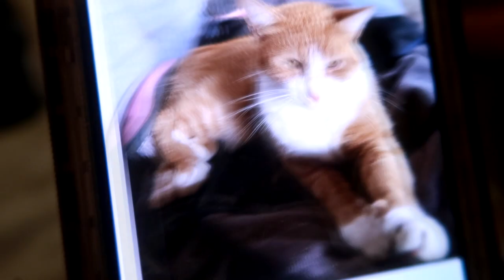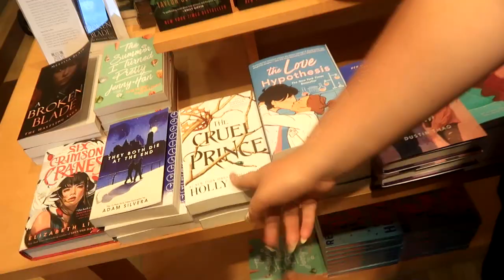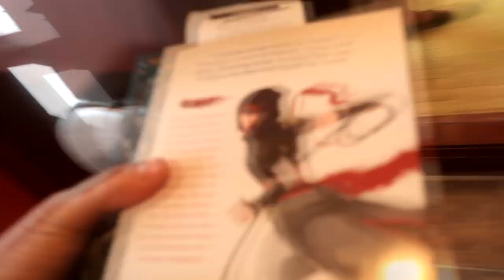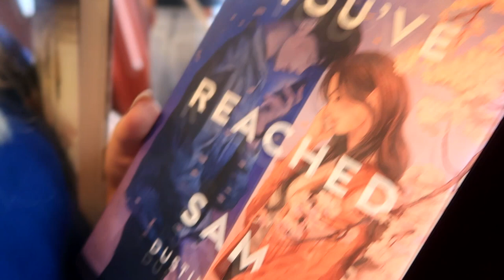Our Ponies Incredible New Trick!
DaybyDayVlogs
110 North Front Street - A3,
Suite #213
Belleville, Ontario, K8P 0A6
Canada